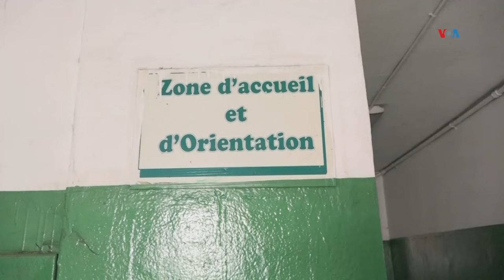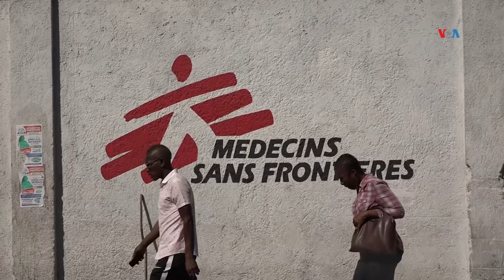El avance de las pandillas en Haití también incluye los hospitales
Hombres fuertemente armados atacaron recientemente el Hospital de la Universidad Estatal de Haití. La Voz de América conversó con los últimos dos pacientes que allí permanecían cuando llegó la violencia y que ahora deben refugiarse en las calles.